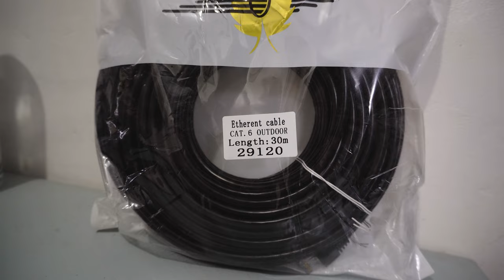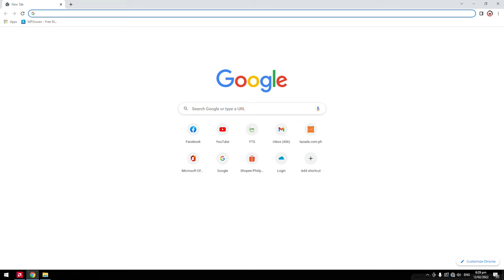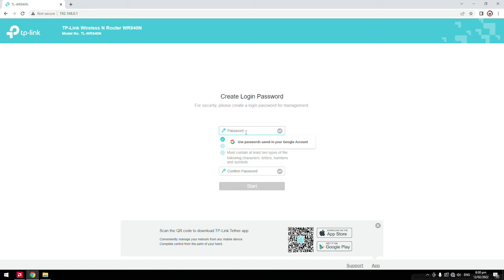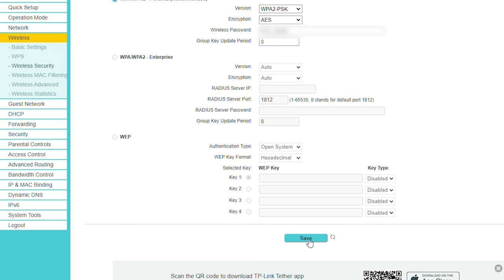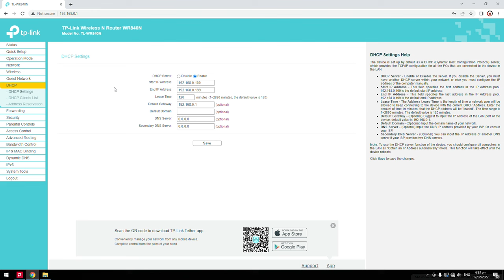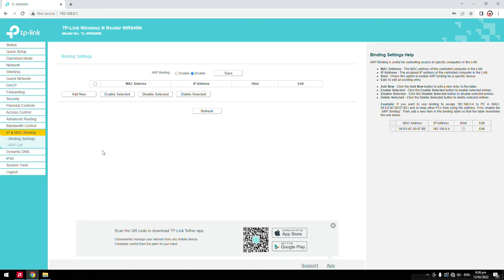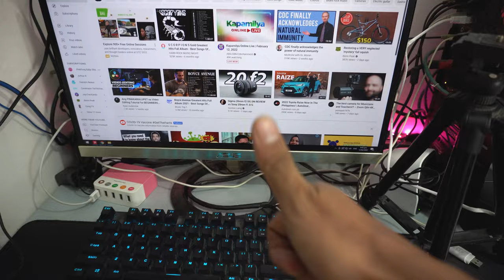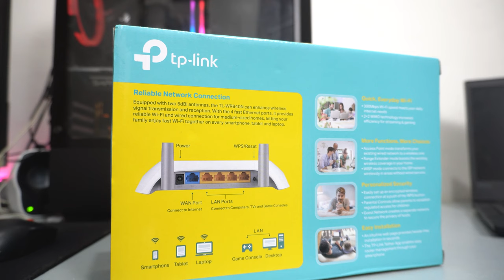Paano Mag Dagdag ng Bagong Wifi Router (Extend Your WIRELESS/WIRED Network Using New WIFI Router)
May lugar ba sa bahay nyo na di abot ng signal ng Wifi? O gusto mo palawakin ang abot ng signal ng wifi? o di kaya gustong maki connect ng kapit bahay sa wifi nyo pero di abot ang signal? ilan lang yan sa mga tanong na masasagot ng video na to guys kaya panoorin hangang matapos.